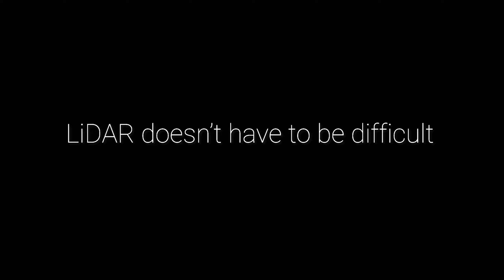LiDAR MADE EASY! DRONE+LiDAR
When it comes to LiDAR, there are a multitude of solutions out there. How fast and effectively can you complete jobs is what it comes down to when weeding through them. Don't make the wrong choice, LiDAR doesn't HAVE to be difficult. Visit us online or give us a call and see how easy LiDAR can really be!

video by Jared Boyd